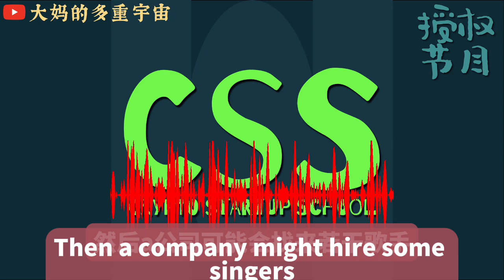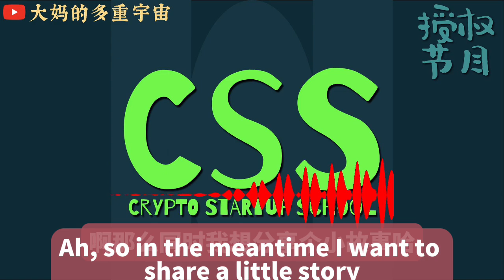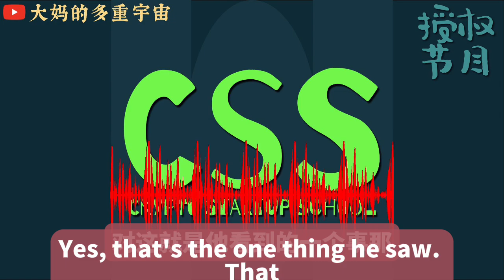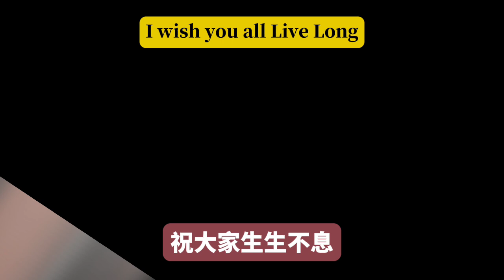[CSS]40 -朝着web3发射音乐粒子 - PlusMinus Labs 创始人 Omi CRYPTO STARTUP school 加密创业学院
CSS -Crypto Startup School 是“校园VC” 的“区块链创投”频道， 每周经由Web 3 与区块链 的故事， 与您一道启动自己的区块链旅程， 持续更新自己的认知来洞悉先机， 创造自己的历史。

Keke | 长期生活/工作在美洲/大洋洲 的前企业高管，五大咨询公司顾问。现今 @WE Collective-WeHUB-WeIMpact, @CryptoMondaysTW 主理人。狂热的活在与 人文 X 科技 X 未来 的交会点。Twitter @kekequei

Omi | 从玩音乐到专业做音乐有12年，创业六年一直在帮助独立音乐人，组过乐队和说唱组合，也一直在做音乐制作人，同时也一直坚持着极限运动、热衷于汽车文化的连续创业者。Twitter@ Omiplume

 Andy | CSS播客节目制作人。因不满足于传统生活转而投入区块链怀抱的浙籍青（少）年，在加密文化的熏陶下正在努力成为NFT收藏家、迷因创作大师和社群生态建设者。Twitter@Andy10036751

12年 音乐人 及连续创业者,  Omi, 当下, PLUS-MINUS Labs 的 创始人 兼 CEO

1. Omi 的故事 - Omi, 原来在传统的音乐行业, 为什么作 Web3

2. 音乐在 Web3, 音乐的经济规律, 模型, 未来,

3. PM Labs -why, what, 如何运作, 如何参与- 通过Web3; PMverse.io 的生态  [ PM LLC...

4. 具体建议..分享一些web3小故事

Ref:

- PMLabs 官网：pmverse.io

- 关注 Doofy Discord获取白名单

discord.gg

- Doofy Twitter@PlusMinusLabs

- 思考Web3的底层逻辑：从制度经济学视角的阐述

🎵片头| 片尾：Music from icons8.com Truhanov